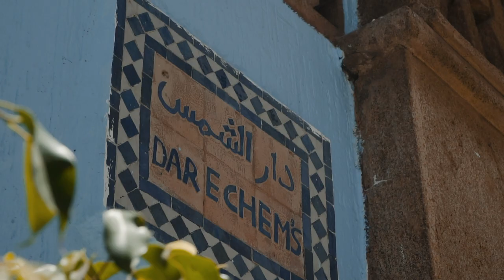10-DAY ROADTRIP THROUGH MOROCCO - by David Mueller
Here's a little highlight reel of a 10-day road trip through Morocco I did together with my friends back in June 2019.